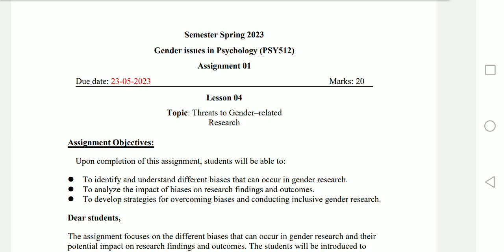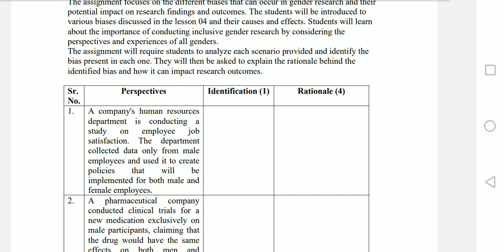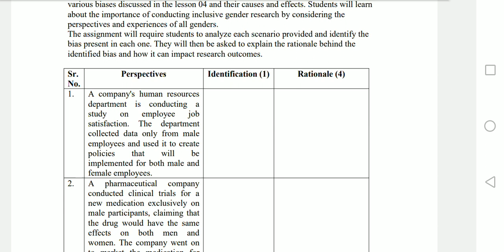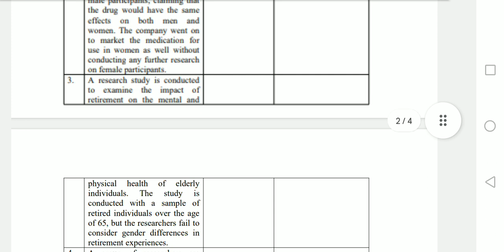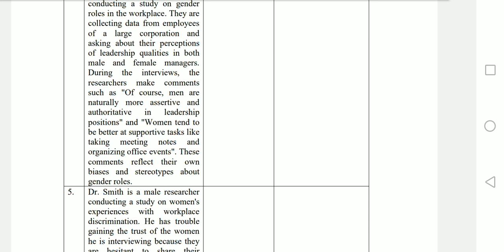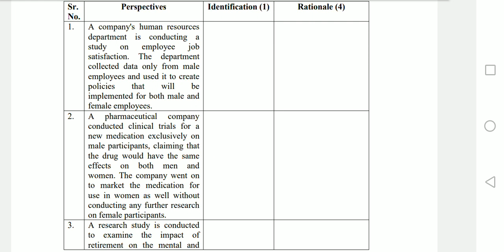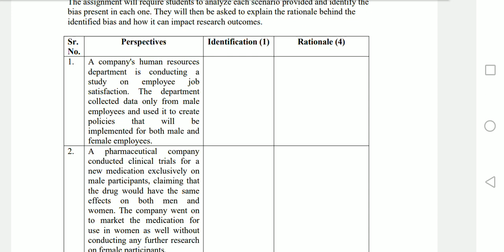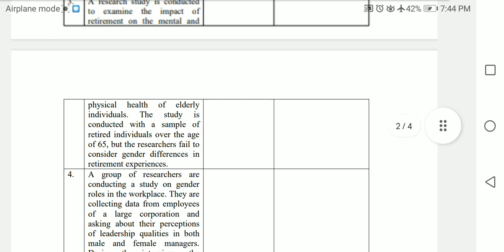PSY512 || Assignment no 1 || 100% accurate solution || Spring 2023